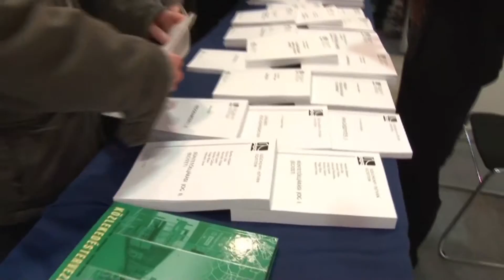Gazdag a képzési kínálat